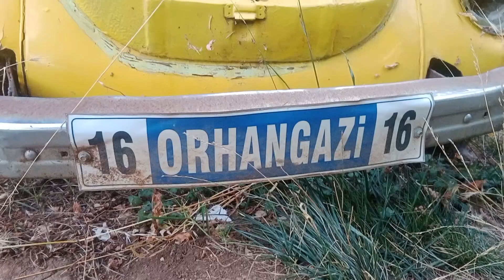Geçmişten gelen otomobil görenleri şaşırtıyor. duyanlar Orhangaziye akın ediyor.